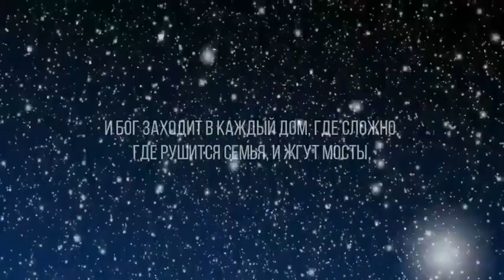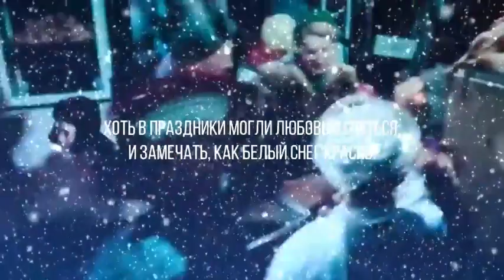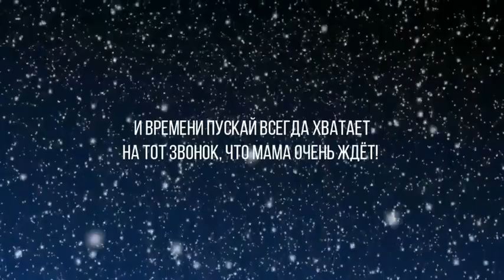И снова Бог в плаще Мороза Деда... | Автор стихотворения: Ирина Самарина-Лабиринт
Автор стихотворения: Ирина Самарина-Лабиринт

Ваше мнение очень важно❗ Поддержи нас лайком👍 и комментарием💬.